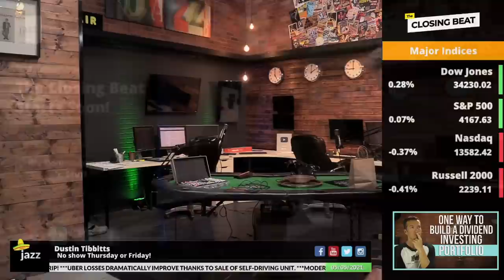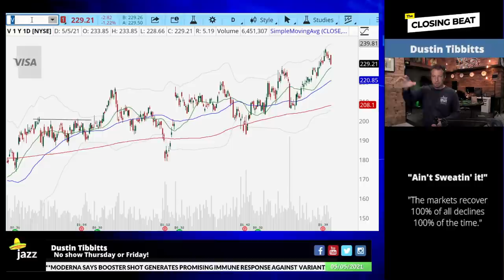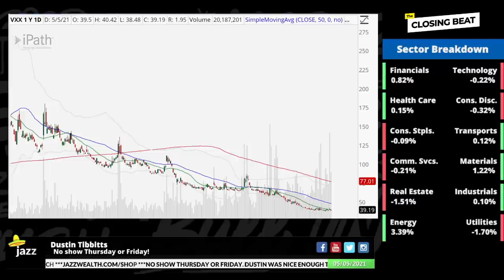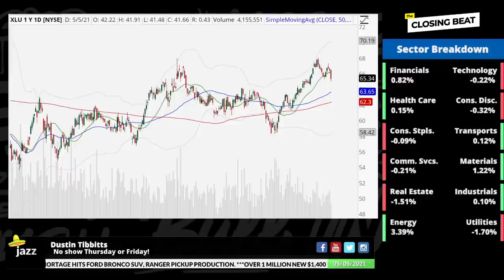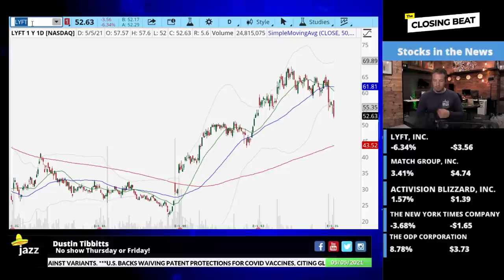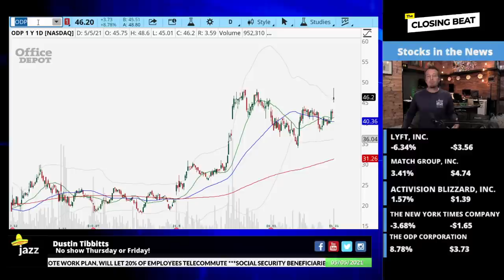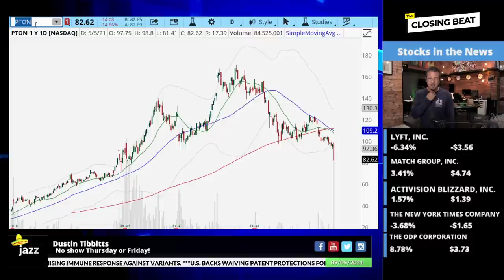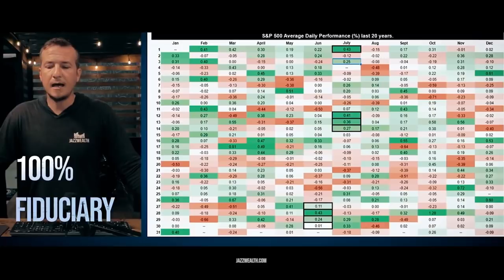Stock market looking for next catalyst.